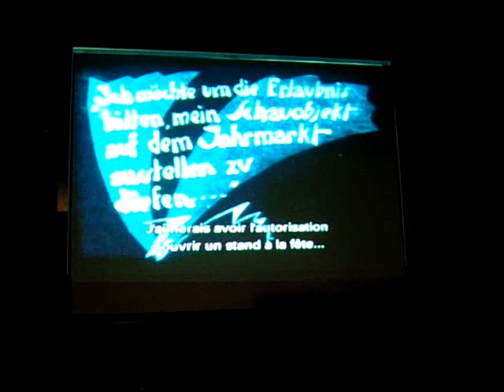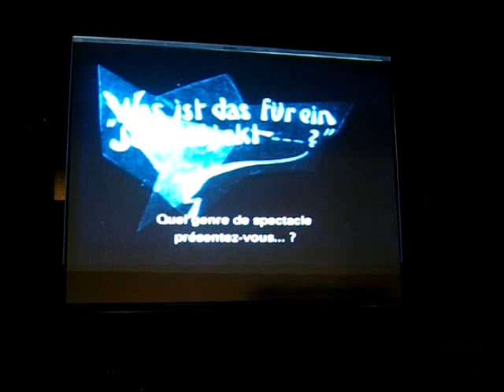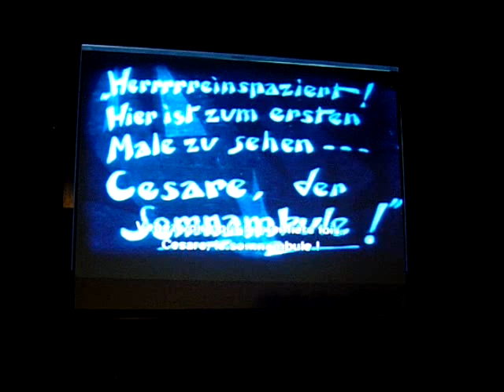IMPREVISIONS ensemble - Das Cabinet des Dr. Caligari (Robert Wiene)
Music improvised, composed, produced and recorded by ensemble IMPREVISIONS:

Martín Berger : saxophones
Tom Bierton: saxophones
Anaelle: flute
David Jorda-Manaut: bass guitar
Marc Lautier: live electronics
Kevin Allain: percussion
Delphine Deau: piano
Théo Dieupart: synthétiseur